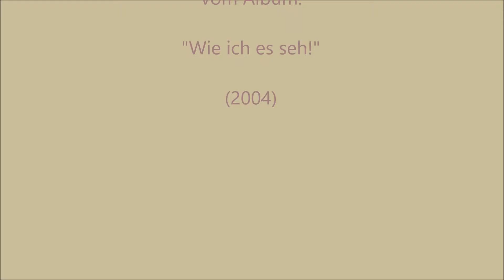CHARA - Todesspiel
C H A R A

"Todesspiel"

Das dritte Album, jetzt ohne Mirk, der sich mit dem Projekt nicht mehr identifizieren konnte. Es war ein harter Weg es fertigzustellen, aber ich habe es gepackt. Es ist klanglich nun doch schon ein deutlicher Unterschied zu den anderen beiden Alben zu hören. Ich persönlich höre es wahnsinnig gern, immer mal wieder.

Die musikalische Entwicklung hatte es mir hier wirklich angetan und ich war das erste Mal wirklich zufrieden. Aber man kann sich ja sowieso immer nur verbessern und sollte "nicht still stehen"!

Copyright
Text: Andreas "Andy" Chara
Jahr: 2004